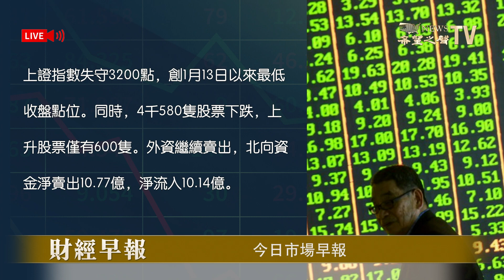中國股市又崩盤，逾4500隻個股下跌；Vision Pro售價過高，不利短期投資；TikTok母企前高管：中共曾查看香港用戶數據；美股走向牛市有哪三道關卡？【財經早報】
標普500指數 週一上午一度觸及了創9個月來的最高水平，進入技術上的 牛市 水平，但之後該指數回落，收盤下跌，那麼牛市會不會到來呢？華爾街知名分析師 Tom Lee認為,只要通過三道關卡，標普500就有機會大漲20%以上。其他內容提要如下：

中國股市又崩盤，逾4500隻個股下跌
蘋果「Vision Pro」售價高於預期，分析師指不利短期投資
TikTok母企前高管：中共官員曾查看香港用戶數據
花旗看好美光，列投資首選
美股牛市曇花一現？走向牛市有哪三道關卡？
創科實業再遭做空，被指商業欺詐「家得寶」
中國經濟深陷泥潭，村鎮銀行「調降存款利率」

本期節目內容所涉及公司的股票代碼：

特斯拉 (TSLA)
英特爾(INTC)
蘋果（AAPL）
Unity Software (U)
GitLab（GTLB）
美光 (MU)
Home Depot（HD）